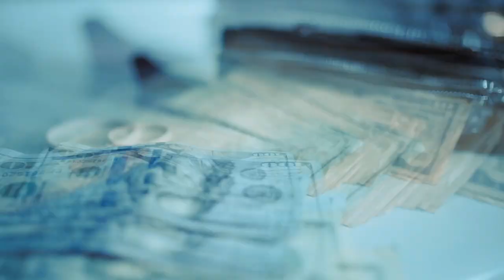Cashout Calhoun - "Who Are You" (Official Video) Shot By CTFILMS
Cashout Calhoun - "Who Are You"
(Official Video) Shot By  @Corey Watts